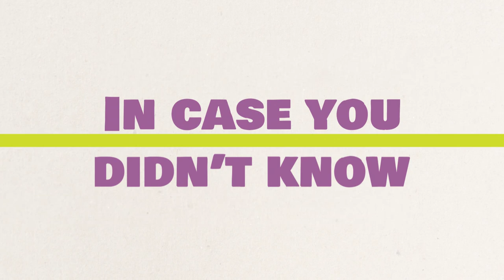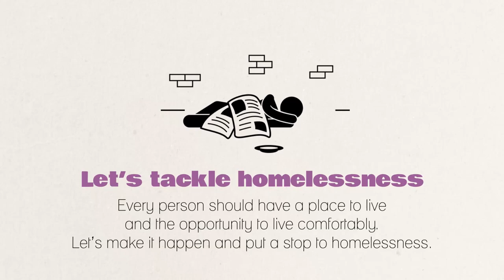Make Your Mark 2018: Which issue is most important to you?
Find out more about UK Youth Parliament's Make Your Mark campaign